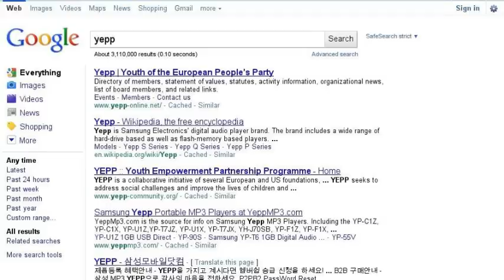'You're Cute When You're Embarrassed' -- Justin Bieber One-Shot (For Jemi4everJJDL)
ARGG. I read my first few videos and then my recent one's. My writing has gone a lot more blehh. I'll work on that this spring break.
ANYWAY. KIM. HERE YA GO. Like I promised! Sorry it's a day late. :P

[K I M B E R L Y]

It's okay, Kim. Breathe. Breathe. He's just like any other person. But he's just so darn cute! Ah! No. Don't panic. Breathe. Breathe. Now talk.
"Um, c-can I get some ketchup with that?" I stuttered. Great. Now he probably thinks I'm an idiot.
"Of course." He smiled and flipped his hair. AH! I bit my lip to keep from squealing. He passed me a packet of ketchup, and our hands touched. I felt a small spark then instantly grabbed the ketchup and ran back to my table.
"Ugh. I'm so... Ugh...!" I groaned as I sat next to my best friends Danielle and Alex. (A/N Ohhh yeass, ;) ROFL)

"Did you get my ketchup?" Alex asked, mouth full of French fries.
"Babe, be nice" Danielle playfully smacked her boyfriend. Alex smirked and popped another fry in his mouth. "So, what happened with.. Justin" Danielle asked and waggled her eyebrows when she said Justin.
"Oh, nothing. I stuttered when I asked for ketchup, then ran away when our hands touched!" She sucked in her breath.
"Oooh. That's..."
"Horrible? Terrifying? Embarrassing?" Alex suggested.
"Not helping." I groaned and buried my face in my hands.  I just embarrassed myself in front of my crush! AH! What the heck!
That's right. I had a crush on that guy behind the counter.

His name was Justin. Justin Bieber. We go to the same school. I've had a gigantic crush on him ever since freshmen year when we crashed into each other in the hallway. He was so sweet. He helped me up, picked up my books, and offered to carry them and walk me to my next class. I declined of course, but ever since then I was head over heels for him.

I felt a tap on my shoulder, bringing me back from my memories.
"Um, I think you forgot this." I looked up to find HIM. Justin. I mentally screamed. He was holding a piece of paper and he was out of his uniform. I looked around to see if he was talking to someone else, but it seemed that my friends ditched me. Probably to go make-out somewhere. I scoffed. (In my head of course)
I carefully took the paper and sheepishly smiled.
"I'll see you around, Kim." And with that he left.

I looked down at the small piece of paper. In neat handwriting it said:

Hey,
I wanted to say, you look cute embarrassed.
-Justin

Below he left is phone number. I sat there, mouth wide open. Did he just? I think he did.

Justin Bieber just called me cute! I almost died. Right there. But then if I did, I wouldn't be able to call him, so I stayed alive.

After that little encounter, we admitted we liked each other. From then on we started something.
Something magical.
And I'm NOT talking about Disney magic.

This was real love.

WOO. Do you know why it took so long to get this up?!

I kept re-writing. No joke. From the minute you won the contest and I started writing you one-shot, guess what happened? I got writers block. Grrr. Hahaha but I hoped you liked it! :D

WILL BE POSTING MORE STUFF SOON! So keep and eye open for that. ;)

Oh and, not a lot of you noticed my last video. If you haven't seen it, I would reallyyyyy appreciate it if you did! I really like that story, so watch/read  my last video! :)